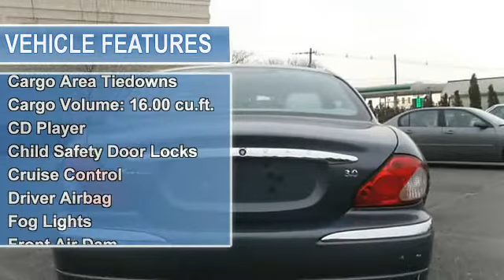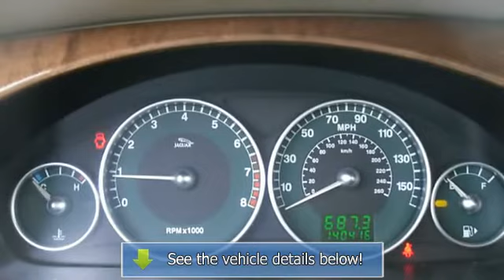2002 Jaguar X-Type - Troby Motors - Saddle Brook, NJ 07663-6219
Troby Motors

For Sale: 2002 Jaguar X-Type
VIN: SAJEA51C12WC26948
Engine: 3.0L V6 DOHC 24V
Drivetrain:
Transmission: Auto
Mileage: 140,416
Color: Blue (exterior) White (interior)

Features:
2-Owner, All Wheel Drive, GReat on Gas,